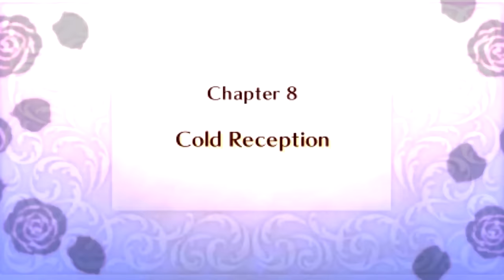Fire Emblem Fates Conquest - Chapter 8: Cold Reception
Fire Emblem Fates Birthright
Chapter 8: Cold Reception
Difficulty: Hard/Casual

Chapter starts at 7:00 and then at 14:09

Now that we have Mozu joining us, we’re continuing through the Conquest story. We begin Chapter 8: Cold Reception.

The Nohrian crew head up to the village of the Ice Tribe. Sadly a snowstorm only makes things harder for us to trek. Kilma spots Corrin unconscious and takes her and Silas in his kingdom. Things get comfortable until the others show up and the truth’s out. Kilma orders his daughter Flora to sound the alarm and we’re in to fight.

Our objective is to take down Kilma. Easy right? Wrong because you have a second objective and that’s to visit at least three villages to prevent the spread of reinforcements. It’s a reason why I gave Elise two Boots right? To boost her movement so she can use her Freeze staff to shut down an incoming unit. Split your forces into two groups: one heading west and the other going north. Have the north group take out enemies while visiting villages while the west group can deal with the enemy ninjas.

When Turn 2 starts, two new allies join the group and they are both Leo’s retainers. The first is Odin… Odin Dark. He’s a Dark Mage and can use many spells including dark mage exclusive spells like Nosferatu. Alongside Odin is Niles, a one-eyed Outlaw armed with a bow and a strange personality. Those two will be helpful in taking out the Ninja units that will approach them. Pair up if necessary to boost your defenses so you can deliver the pain. Be wary since Flora’s there and she’s got a Freeze staff. She’ll use it to stop you in your tracks and lower your evasion. Use someone as a decoy to force her to waste the Freeze staff. After that then let her have it. Make sure you take out the remaining units and once the boss is remained, focus on him and it’ll be over.

If you reach 3 villages before the enemies do, you’ll get 10,000 gold. That’s needed to help you get supplies so take advantage of this.